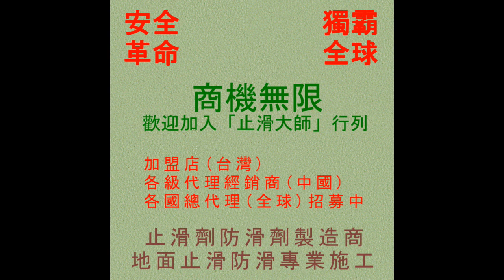212 防滑止滑 商場階梯地面去污除垢